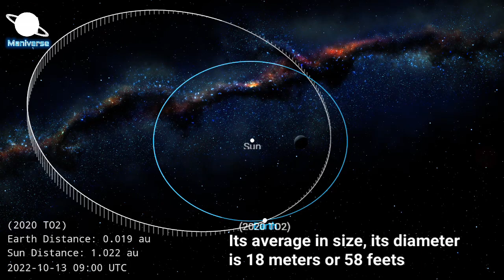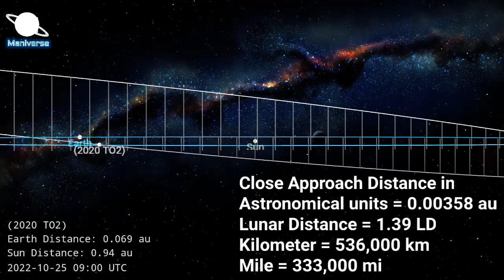2020 TO2 Asteroid | Asteroid Passing Earth Today Live Trajectory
2020 TO2 is a NEO, or near-Earth object. NEOs cross into Earth’s orbital path around the Sun. Many times these objects such as 2020 TO2, come a bit close for comfort. But there’s no need for alarm, as like most asteroids, this one is only passing by. On Saturday, October 15, it will safely pass by Earth at 6:03 p.m. Eastern.
This space rock is estimated to be between 14 meters and 31 meters. That is only 101.7 foot at the most — less than half of a city block or about the size of a Boeing 737